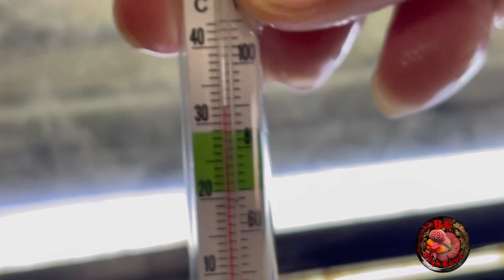Kamfa taking there vitamin ￼